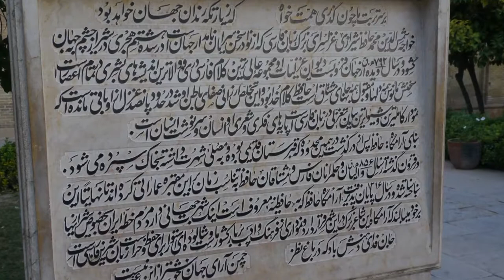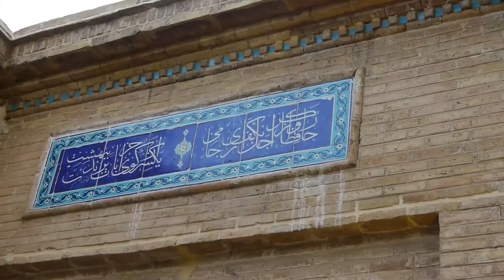Tomb of Hafez (Hafezieh) ( Fars Travel Company ) ( GORDONLAWRENCE )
There is no way for a Persian to hear Shiraz’s name and doesn’t immediately think about Hafiz. To Persians, he is nothing less than a prophet. The prophet of love, art, and beauty inside. Hafiz is an inseparable item of any Persian celebration and ceremony such as Nowrouz and Yalda Night. He is one of the poetry geniuses from all times, whom Goethe, the great German poet, wished to be one of his disciples.

Thanks for all your support, rating the video and leaving a comment is always appreciated! Please: respect each other in the comments. Fars Travel is taking you on a journey to the Iran's most beautiful and fascinating places. Get inspiration and essentials with our travel guide videos and documentaries for your next trip, holiday, vacation or simply enjoy and get tips about all the beauty in the Iran...